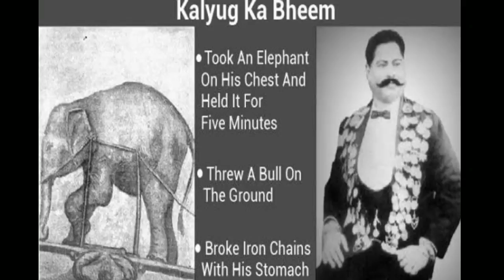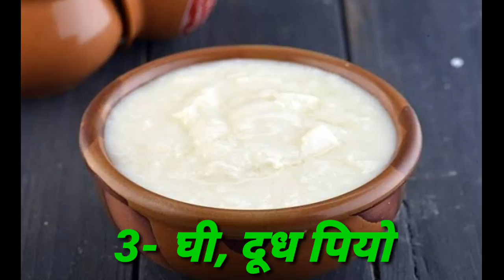हाथी जैसी ताकत और बलकाय शरीर बनाएं//Vedic Bharat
1)This Video has no negative  impact on the original works
2)This video is also for Educating,Inspiring and Motivational purposes